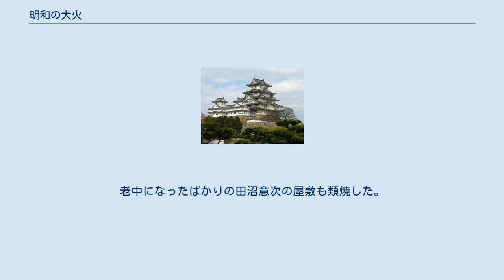明和の大火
明和の大火（めいわのたいか）とは、江戸時代に江戸で発生した大火災である。
 「江戸の火事」も参照。
 明和の大火は、明和9年2月29日（1772年4月1日）に、江戸で発生した大火である。
明暦の大火、文化の大火と共に江戸三大大火の一つといわれる。
目黒行人坂（現在の東京都目黒区下目黒一丁目付近）から出火したため、目黒行人坂大火とも呼ばれる。
 「明暦3年、明和9年、文化3年各出火記録控」によると、出火元は目黒の大円寺。
出火原因は、武州熊谷無宿の真秀という坊主による放火である。
真秀は火付盗賊改長官である長谷川宣雄（長谷川宣以の父親）の配下によって明和9年（1772年）4月頃に捕縛され、同年6月21日（1772年7月21日）に市中引き回しの上、小塚原で火刑に処された。
 2月29日（4月1日）13時頃に目黒の大円寺から出火した炎は南西からの風にあおられ、麻布、京橋、日本橋を襲い、江戸城下の武家屋敷を焼き尽くし、神田、千住方面まで燃え広がった。
一旦は小塚原付近で鎮火したものの、18時頃に本郷から再出火。
駒込、根岸を焼いた。
30日（4月2日）の昼頃には鎮火したかに見えたが、3月1日（4月3日）の10時頃馬喰町付近からまたもや再出火、東に燃え広がって日本橋地区は壊滅した。
 類焼した町は934、大名屋敷は169、橋は170、寺は382を数えた。
山王神社、神田明神、湯島天神、浅草本願寺、湯島聖堂も被災した。
 死者は1万4700人、行方不明者は4000人を超えた。
老中になったばかりの田沼意次の屋敷も類焼した。